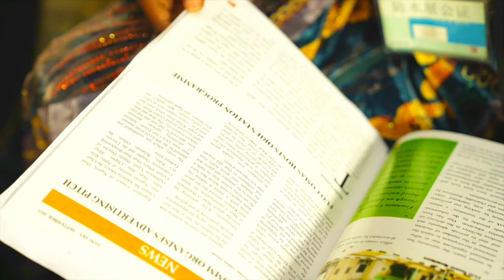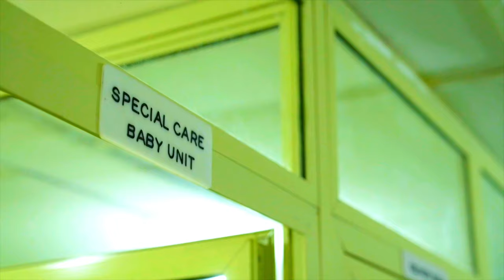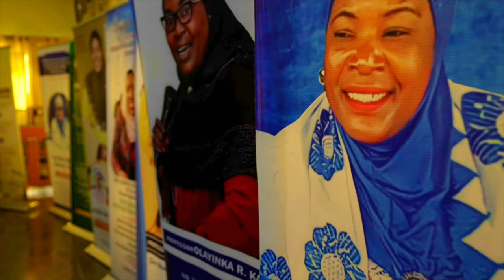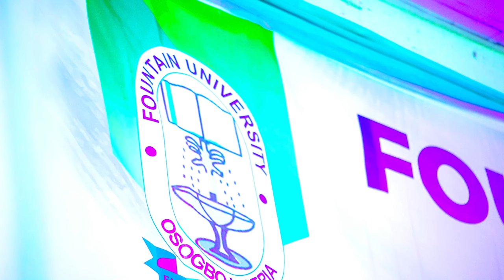First Anniversary Documentary of Prof. Olayinka Karim as Vice Chancellor of Fountain University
Fountain University, Osogbo, is an Islamic-faith-based University committed to producing competent and resourceful graduates with high moral standards, irrespective of their race, tribe, religion, or political inclination.

As part of the move to mark the first anniversary of Prof. Olayinka Karim as Vice Chancellor of Fountain University, this documentary provides a short overview of her exploits since she assumed office on Wednesday, March 1, 2023.

Voice Over by  @taoheedAlim
Video shot by  @deesignalmedia
Produced by the Public Relations Units, Office of the Vice Chancellor, Fountain University, Osogbo.